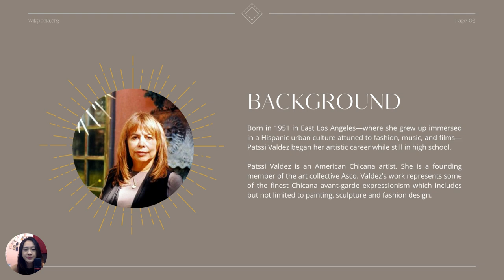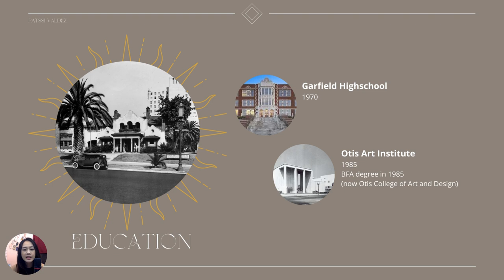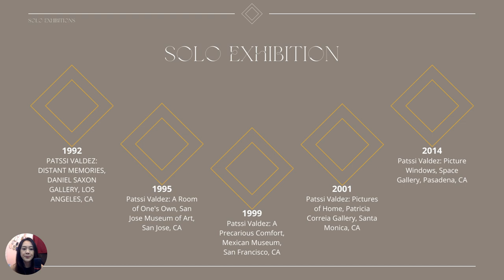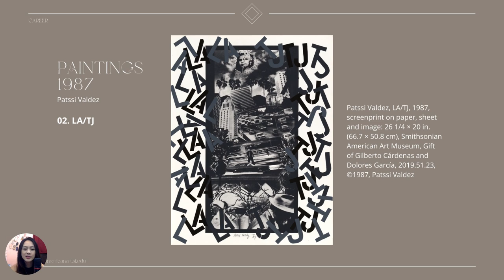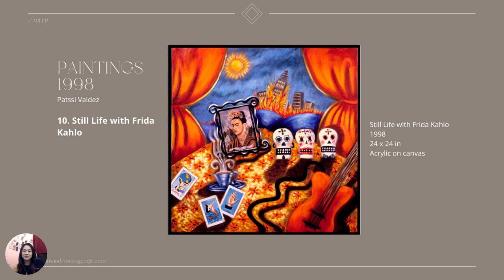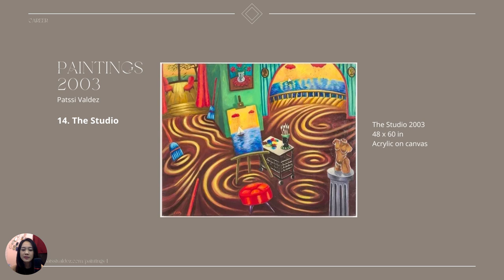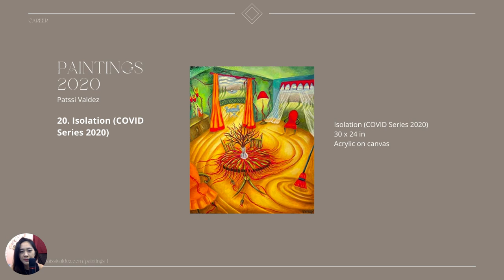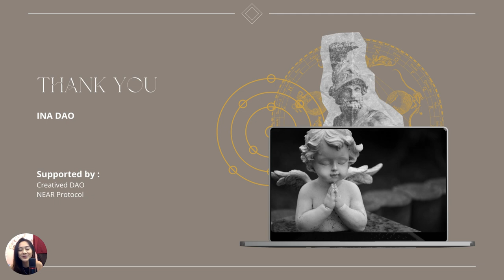Art History the Female Perspective featuring Patssi Valdez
In this video I present Patssi Valdez is an American Chicana artist. She is a founding member of the art collective Asco. Valdez's work represents some of the finest Chicana avant-garde expressionism which includes but not limited to painting, sculpture and fashion design.